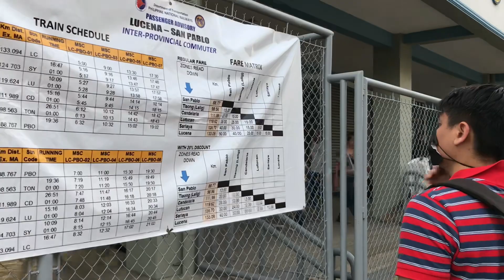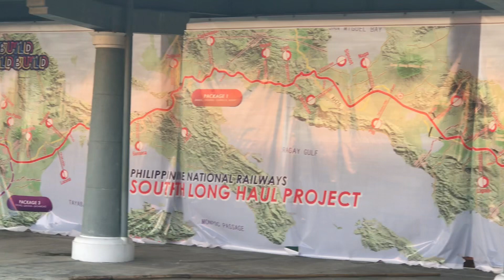PNR SAN PABLO LUCENA OPERATIONAL NA FOR REAL | Sasakay na tayo for real lol